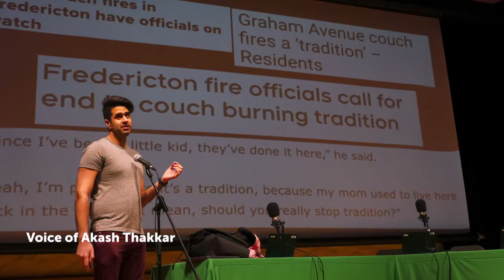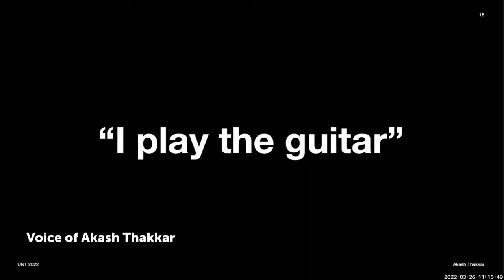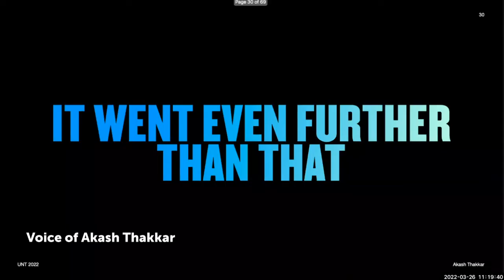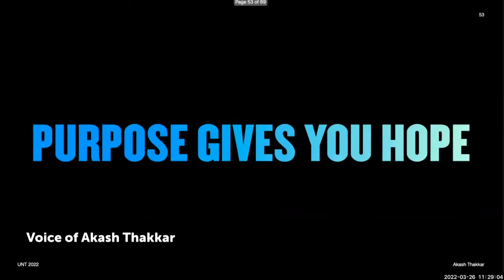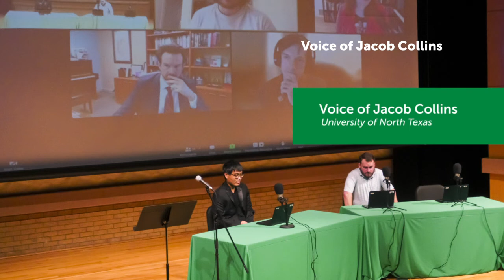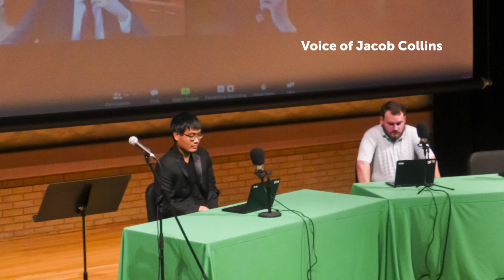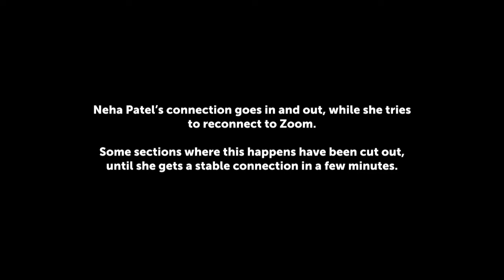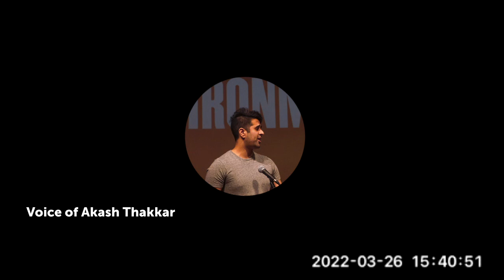Press Start: A Video Game Symposium 2022